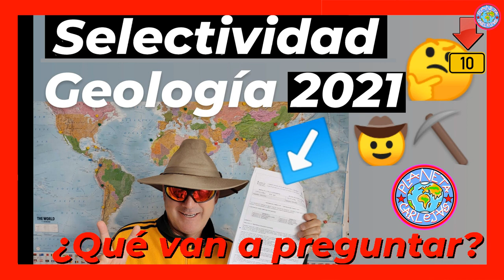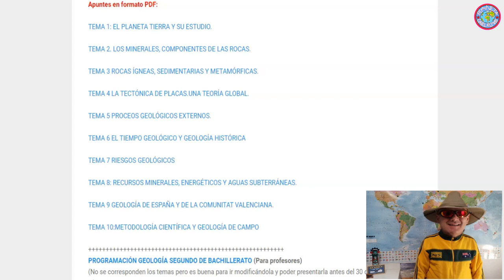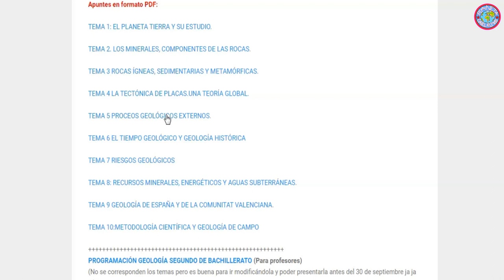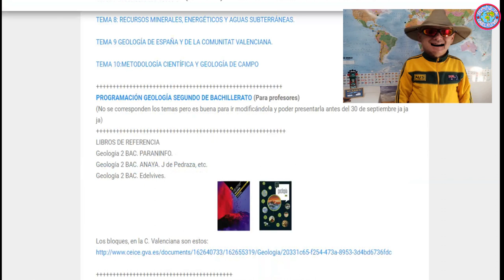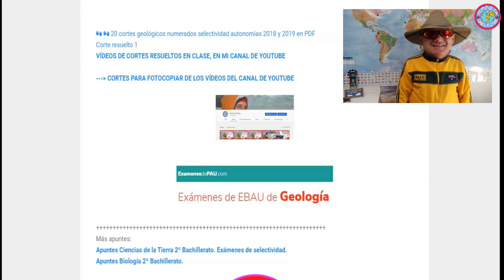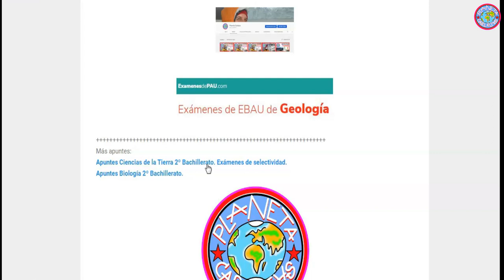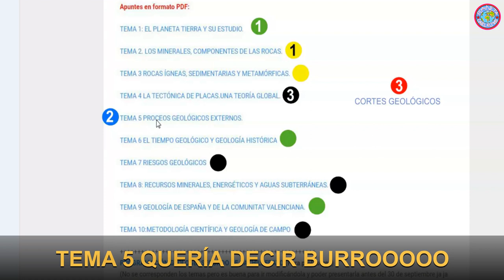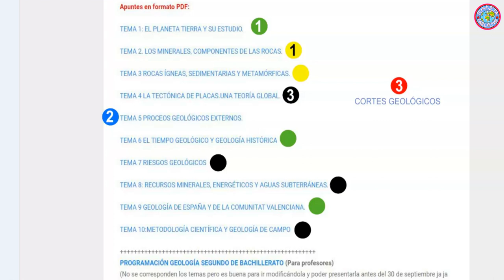SELECTIVIDAD GEOLOGIA 2021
Preguntas de la EVAU 2021 Geología.